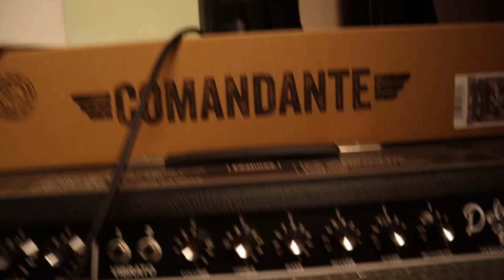Tube Screamer 好聽在哪? Ibanez TS808我超愛! Jan Ray blues breaker klon centuar 德狗 Les Paul日本製 破音 電吉他效果器 單顆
歡迎在街聲上追蹤我：Ｄ

Streetvoice已上傳歌曲列表(去年專輯錄製補助截止後，我創作的新作品集）

1.莫袂記為著啥物來到遮（別忘了為了什麼來到這裡）

2.共上súi的假日下晡留予家己（把最美的假日午後留給自己）

7.咱珍惜別人的人生（我們珍惜別人的人生）